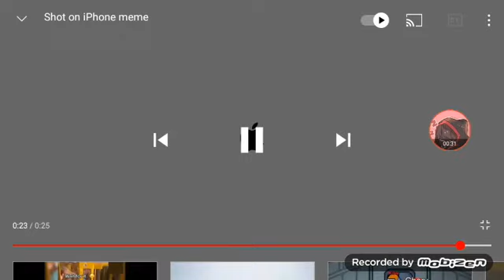Shot on iPhone meme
do u want me to make part 2?